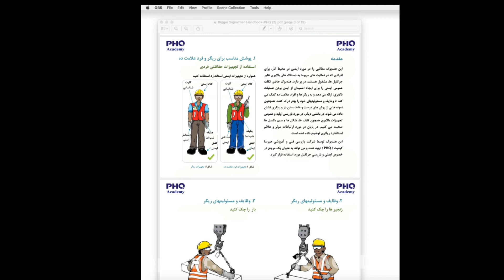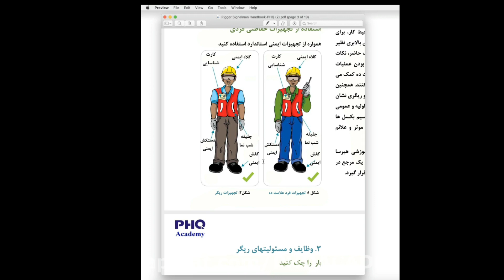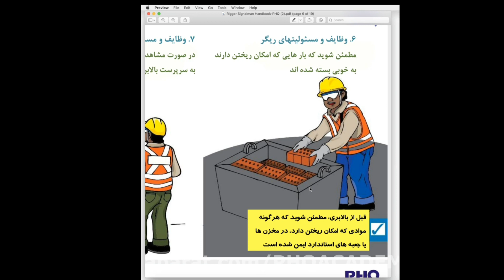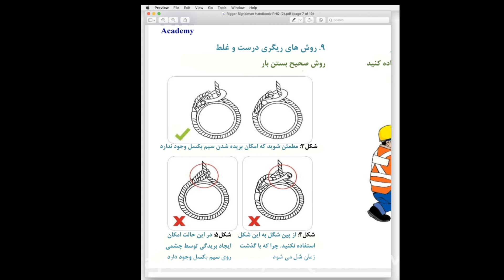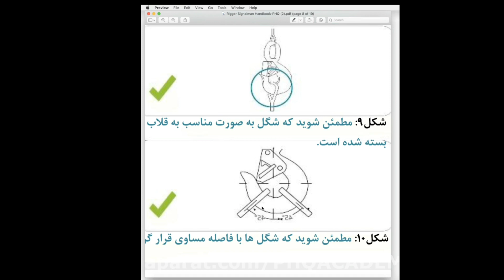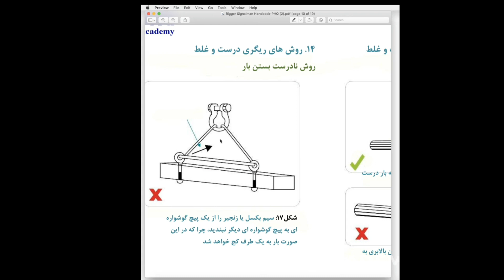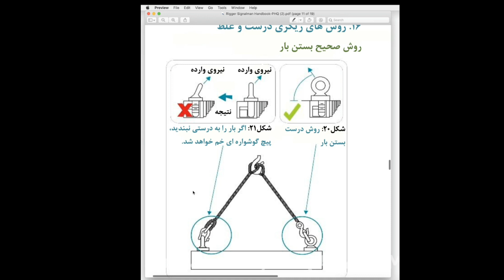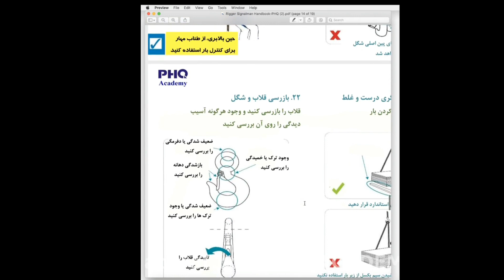آموزش کامل ریگری جرثقیل فقط در چند دقیقه با مسترکرین🪝🔧🏗️🇮🇷rigger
مهندس شهبازی متخصص جرثقیل و لیفتینگ و بازرسی ریگری‌
با سلام
این فیلم نکات عمومی ایمنی را برای ایجاد اطمینان از ایمن بودن عملیات بالابری، ارائه می دهد و به ریگر ها و افراد علامت ده کمک می کند تا وظایف و مسئولیتهای خود را بهتر درک کنند. همچنین نمونه هایی از روش های درست و غلط بستن بار و ریگری نشان داده می شود. در بخشی دیگر، در مورد بازرسی اولیه و عمومی تجهیزات بالابری همچون قلاب ها، شگل ها و سیم بکسل ها صحبت می کنیم.
امیدوارم استفاده بکنید از آموزش های ما.